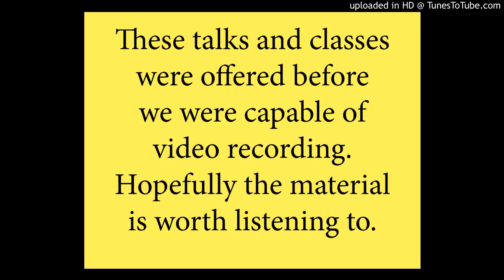Character Appreciation With Astrology #17